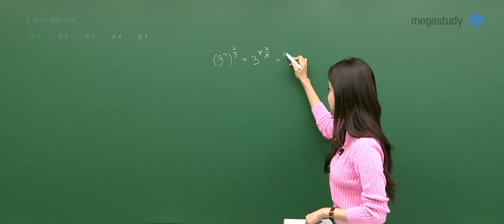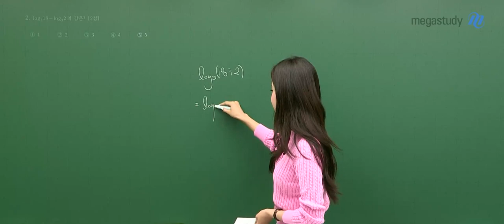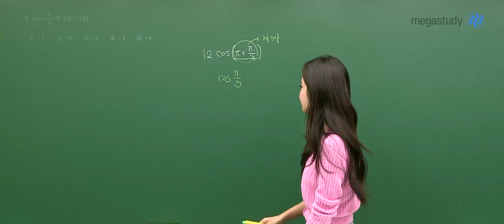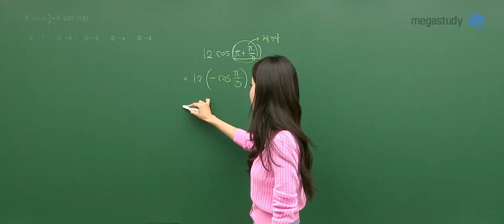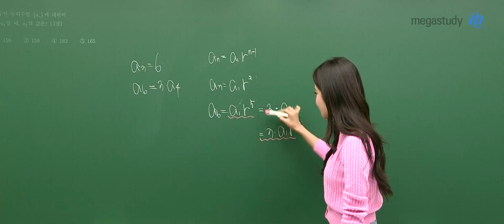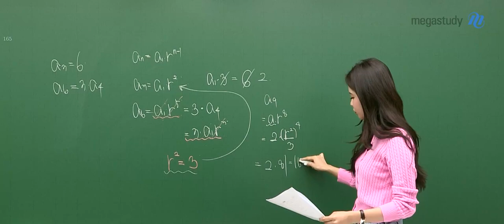[메가스터디] 수학 장미리쌤 - 2022년 9월 고2 학력평가 수학 해설강의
메가스터디 수학 장미리 선생님의
2022년 9월 고2 학력평가 수학 해설강의가 업로드 되었습니다.

- 장미리 선생님의 더 다양한 영상이 궁금하다면?